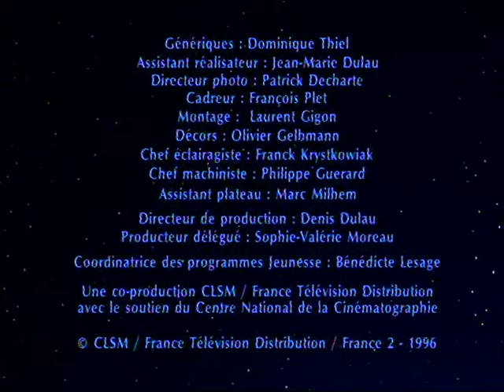Bonne nuit les petits - La course automobile - Épisode 169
Ce soir, Nounours et Nicolas font une course de voiture et c'est Pimprenelle qui dirige la course.